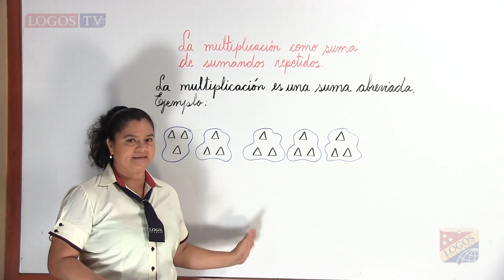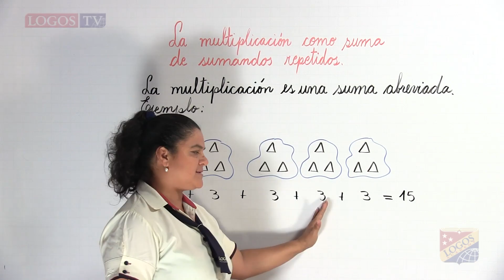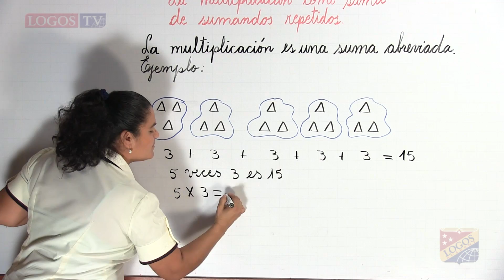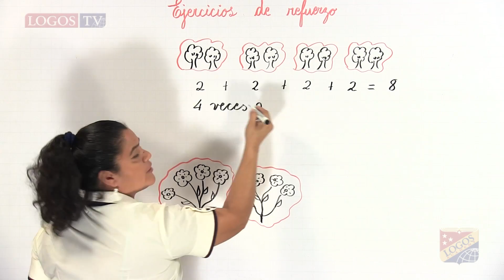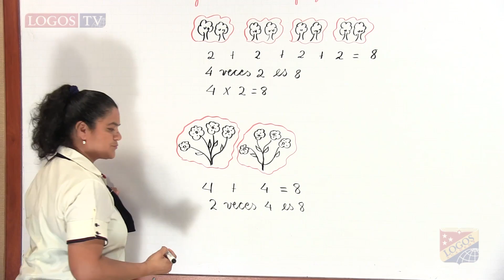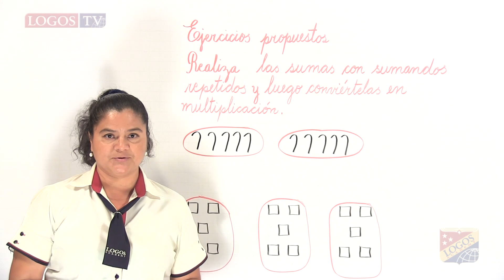Multiplicación con sumandos repetidos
Miss Lucia Moreira